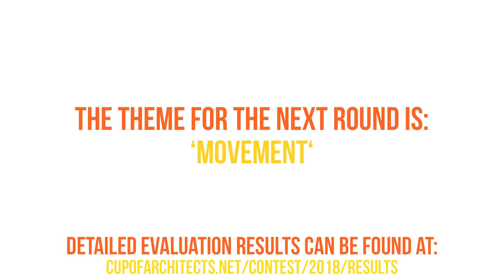Qualification - The winners! | Cup of Architects 2018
❰❱ ❰❱ Cup of Architects - CoA CoA2018 ❰❱ ❰❱
❱❱ Results ❰❰

❱❱ Was ist der Cup of Architects || What is the Cup of Architects? ❰❰
❱ German:
Der Cup of Architects 2018 ist ein rundenbasierter Bauwettbewerb, in welchem die Teilnehmer in 3er Gruppen gegeneinander antreten. Jede Runde steht dabei unter einem festgelegten Thema. Auf die ersten 3 Plätze werden ein Gewinn von 450 Euro aufgeteilt.
❱ English:
The Cup of Architects 2018 is a round-based building competition in which the participants compete in groups of 3. Each round has a specific theme. The prize of 450€ will be split between the first 3 places.

❱❱ Kontakt Anfragen  ||  Contact requests ❰❰
❱ German:

❱❱ Credits ❰❰
  ❱ Turnip_N0se || Cinematic, SFX, VFX & Thumbnail

❱❱ Musik ❰❰
  ❱ xAmbassadors || Unconsolable (Subcode Remix)
  ❱ State of Mind || Sun King
  ❱ Netsky || The Magic Russian Bottle
  ❱ Keeno || Out Of Nowhere
  ❱ Maduk || Never Again
  ❱ Bensley || Cold Storage
  ❱ Bensley || Outside
  ❱ Rameses B || Visionary
  ❱ Switch Fusion || Anchor